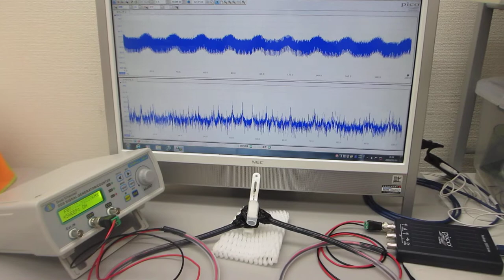超音波のダイナミック制御実験（超音波システム研究所）